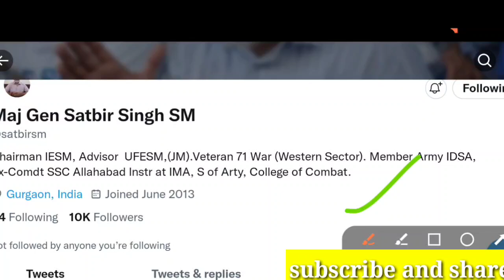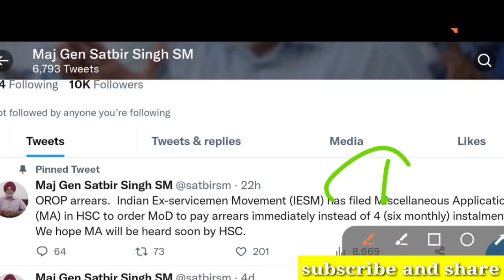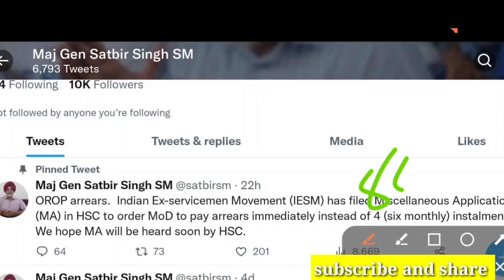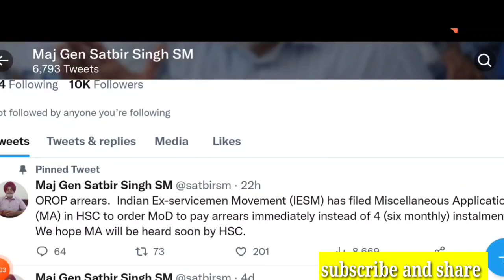पैंशन एरियर भुगतान पर सरकार के खिलाफ SC KA फैसला,OROP revision latest update today hike for pension